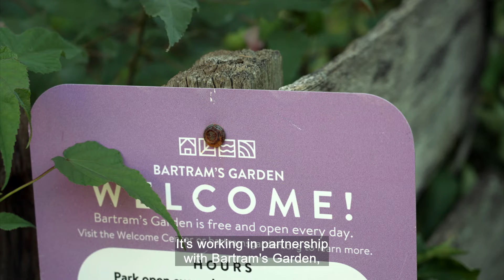Environmental sustainability and economic benefits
Developers are increasingly focused on building with sustainability in mind. HRP Group is transforming a former refinery in Philadelphia into The Bellwether District, a revitalised site with thriving innovation facilities that promotes environmental sustainability and generates economic benefits to the local community.

For more content on urban transformation, sustainability, as well as hearing from the voices of key opinion leaders, individuals and organisations across the world of business, visit the ITN Business Hub